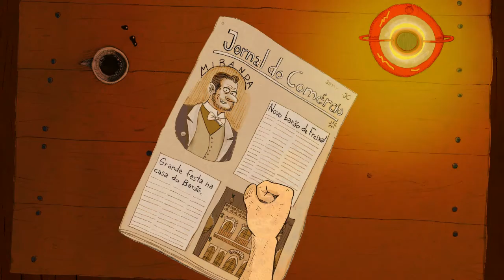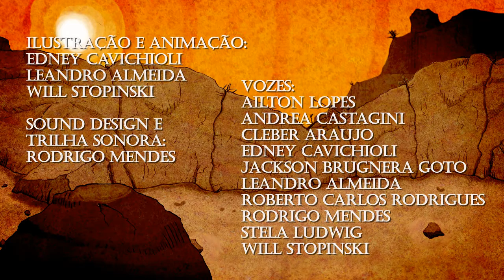Livro Trailer - O Cortiço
Um dos expoentes do naturalismo brasileiro, O Cortiço, de Aluísio Azevedo é um romance publicado em 1890 que fala sobre a exploração e as condições de vida dos moradores das estalagens ou cortiços cariocas.

A série “Livro Trailer" produzida pela Coordenação de Produção Multimídia é composta de animações baseadas em obras literárias disponíveis nas bibliotecas das escolas, e tem como objetivo estimular os alunos à leitura.

Esta e outras animações estão disponível para a
cesso e download no Portal Dia a Dia Educação no seguinte endereço:

Créditos inclusos no vídeo.